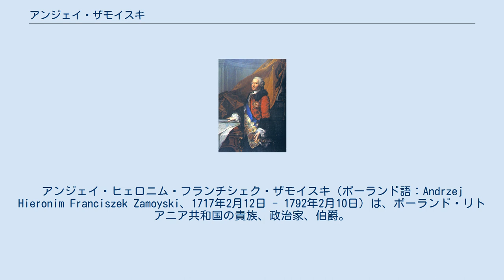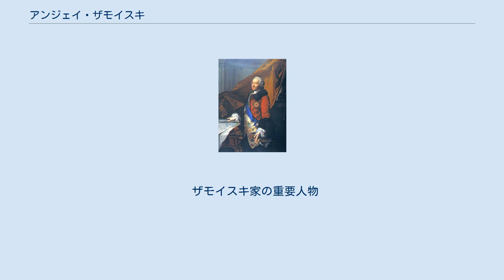アンジェイ・ザモイスキ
アンジェイ・ヒェロニム・フランチシェク・ザモイスキ（ポーランド語：Andrzej Hieronim Franciszek Zamoyski、1717年2月12日 - 1792年2月10日）は、ポーランド・リトアニア共和国の貴族、政治家、伯爵。
ザモシチの第10代オルディナトで、1757年より1764年までイノヴロツワフ県知事を、1764年より1767年まで王冠領大法官を務め、ハリチュ、ルブリン、ブロドニツァ、ロストキの代官であった。
 ザモイスキはポーランドの歴史において最も重要な啓蒙主義の改革者、思想家の一人として知られており、1764年5月のセイムにおいて大規模な国家改革を提唱した人物だった。
この意見書は議会システムの改善、貴族権力の制限、農奴制の廃止を訴えたものだった。
1760年、ザモイスキは自らの所領において農奴制を廃止したが、これは共和国のマグナートの中では初めてのことであった。
 1776年、改革を推進していた国王スタニスワフ・アウグスト・ポニャトフスキとセイムは、ザモイスキに共和国のための新しい法典を作成するように要請した。
1780年までにザモイスキの指導の下で「ザモイスキ法典」の名で知られる新法典が編纂された。
この法典では王権が強化され、全ての官僚が議会（セイム）に責任を持ち、聖職者と教会財産は国家の監督下におかれ、全ての無産シュラフタ（土地を持たない参政権者）から貴族としての諸特権の多くを剥奪されることが決まっていた。
ザモイスキの進歩的な法典は、憲法改革的な要素を含むものであったが、結局セイムはこの法典を通過させなかった。
 ザモイスキ家の重要人物